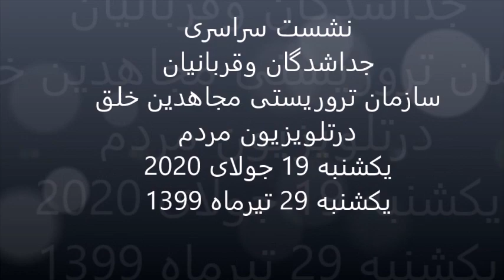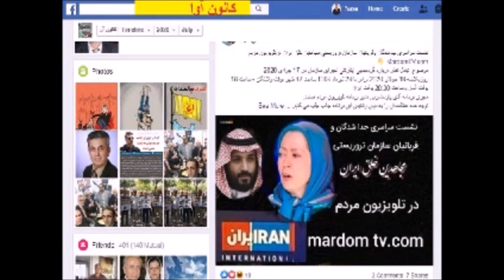سخنان آقای علی جهانی عضوجداشده مجاهدین از آلمان درتلویزیون مردم - یکشنبه 19 جولای 2020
نشست سراسری جداشدگان وقربانیان سازمان تروریستی مجاهدین خلق ایران درتلویزیون مردم با شرکت 23 تن از جدادشدگان فرقه تروریستی رجوی در تلویزیون مردم تی وی
موضوع: تبادل نظردرباره گردهمایی اینترنتی اخیراین سازمان در 17 جولای 2020
روزیکشنبه 19 جولای 2020 برابر با 29 تیرماه 1399 .
خلاصه ای از سخنان آقای جهانی در این نشست:
این شوی اینترنتی مریم عضدانلو سرکرده فعلی این سازمان فرقه تروریستی که به بهانه مراسم سالانه گرامیداشت استراتژی خشونت و ترور با یک ماه تاخیر برگزار شد و سراسر دروغپردازی های تکراری بود از آمار و ارقام دروغین دروغین راجع به کم و کیف مراسم که مدعی هستند بیش از ۳۰ هزار نقطه در سراسر جهان از جمله ایران و بیش از صد کشور جهان برگزار شده در حالیکه اگر بر فرض محال ادعای شان درست باشد و اگر از هر نقطه یک نفر در این شوی اینترنتی شرکت کرده باشد حداقل باید ۳۰ هزار در کال کنفرانس شرکت کرده باشند در حالیکه گزارش ها نشان می دهد که ۵ الی ۶ هزار نفر در مراسم شرکت داشته اند  . این شوی اینترنتی که با هزینه کلان از طرف شیوخ مرتجع عربستان سعودی برگزار شد اهداف مختلفی را دنبال می کرد که مهمترین آن سرکار گذاشتن نیروهای سازمان هست نیروهایی انبوهی سوال راجع به وضعیت رجوی و وضعیت ارتش به اصطلاح آزادی بخش و انقلاب کذائی مریم دارند و سازمان با مشکل ریزش روز افزون نیرویی مواجه می باشد. و یکی دیگه از اهداف جانبی این برنامه مسخره این بود که مریم عضدانلو سرکرده فعلی این سازمان فرقه گرا و تروریستی این بود که مریم عضدانلو با مدره نمایی خودش مطرح نموده  و استراتژی شکست خورده ترور و خشونت را به غرب بطور خاص به آمریکا و متحدانش در منطقه نظیر شیوخ مرتجع عربستان سعودی و دولت اسرائیل و اردن بقبولاند و تشکیلات زه وار در رفته و کانون های شورشی که توهم و دروغی بیش نیست را بعنوان تنها آلترناتیو جا بزند و به همین خاطر از یک طرف مراسم مسخره اش را در آستانه ۳۰ تیر که مصادف با سالروز قیام ۳۰ تیر به حمایت از مصدق فقید هست برگزار کرده تا خودش را به رهبر  ملی کردن نفت بچسباند و از طرف دیگر دوباره بر طبل استراتژی شکست خورده ترور و خشونت و جنگ افروزی بکوبد